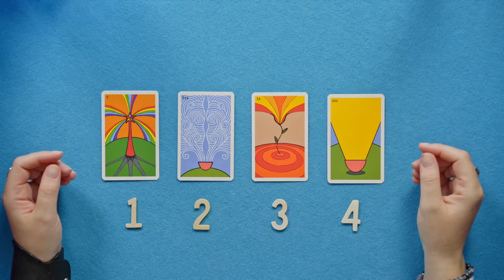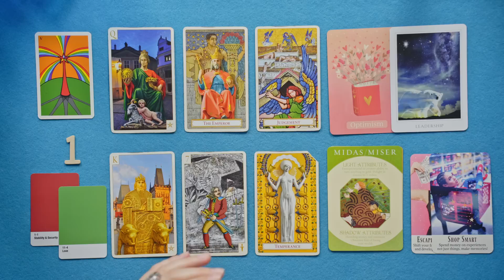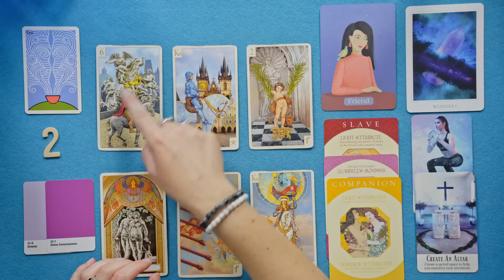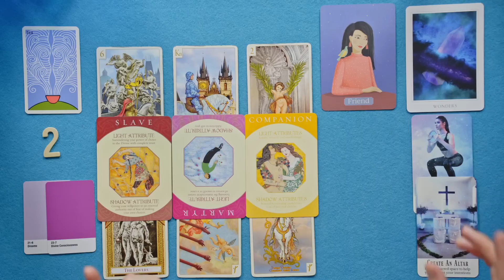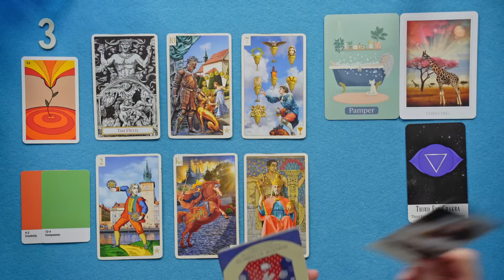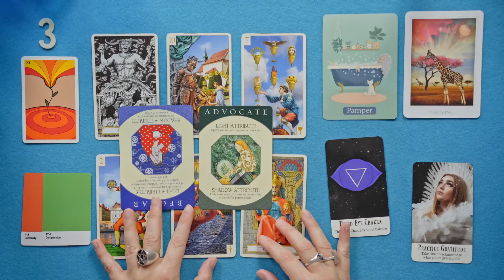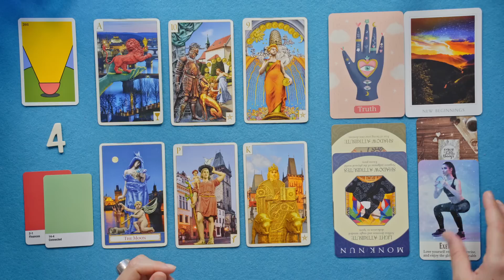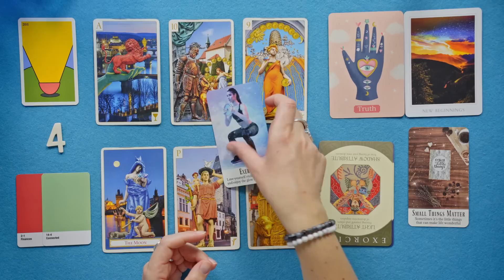Come posso migliorare la mia vita? 🔥Tarocchi e Oracoli